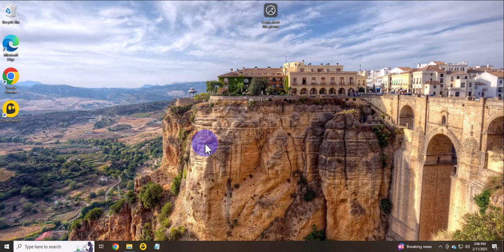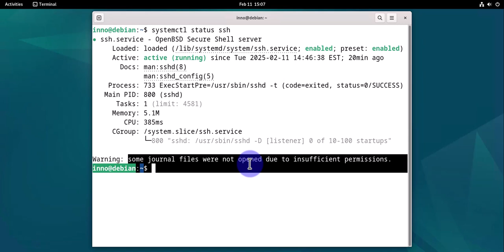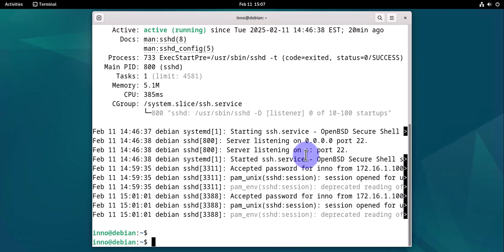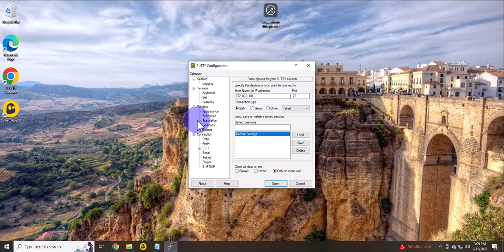How to Connect Remotely to Debian from Windows 10 using SSH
Learn how to connect remotely to Debian from Windows 10 using SSH in this easy-to-follow tutorial. Access your Debian system from anywhere, at any time, and manage it securely using Secure Shell protocol. This video will guide you through the process of installing and setting up SSH on Debian,  and connecting to your Debian system from Windows 10 using PuTTY or the Windows Terminal. Follow along and master remote access to your Debian system today!